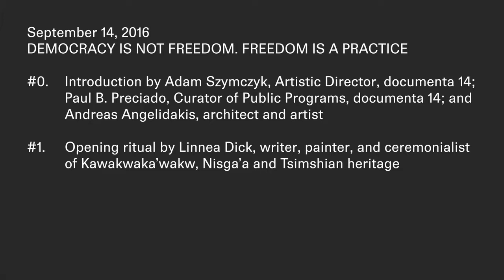Freedom Park Fridays - Opening Ritual and Introduction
Welcome to Freedom Park Fridays! Join us for a restorative journey back to the 34 Exercises of Freedom, the inaugural event of the public program of documenta 14 in Athens, Greece in September 2016.

Opening Ritual: Linnea Dick, writer, painter, and ceremonialist of Kawakwaka’wakw, Nisga’a and Tsimshian heritage

Introduction: Adam Szymczyk, artistic director, documenta 14
Paul B. Preciado, curator of Public Programs, documenta 14
Andreas Angelidakis, architect/artist